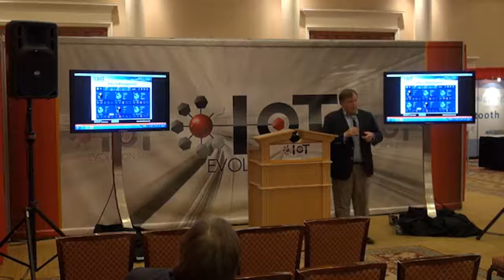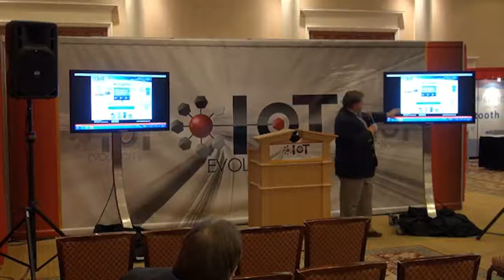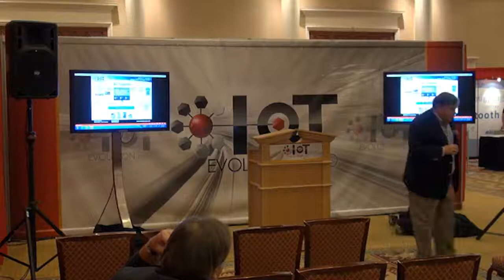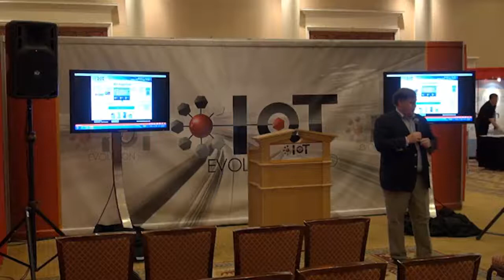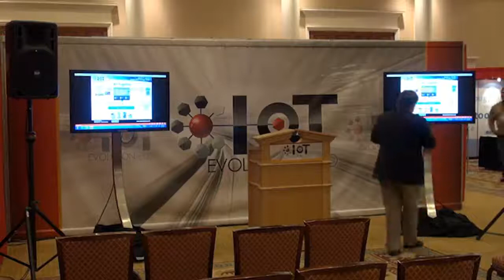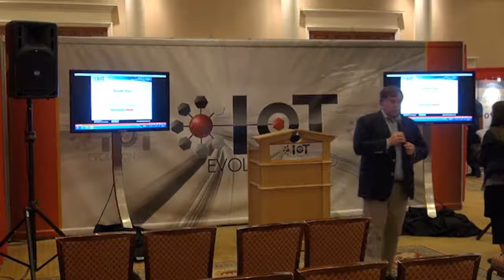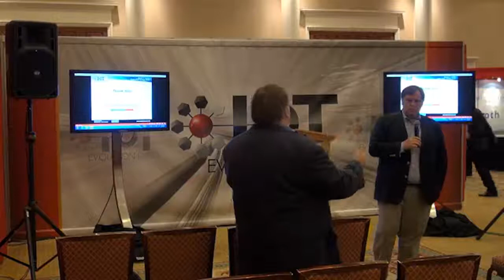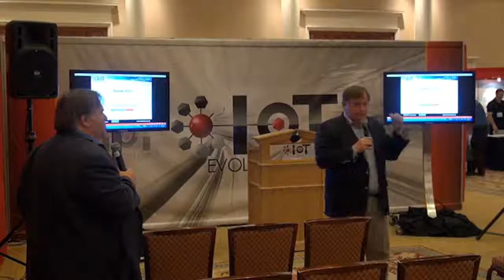IOT Evolution Expo Theater: Haemonetics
IOT Evolution Expo Theater: Haemonetics - Sep 09, 2015